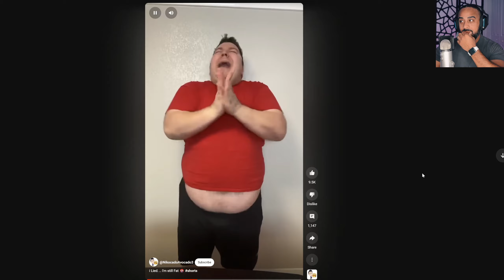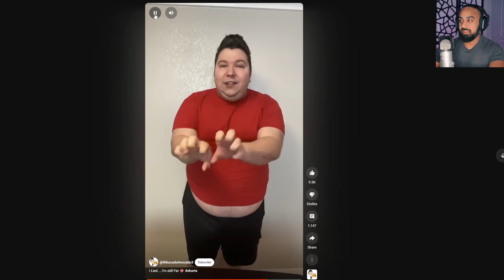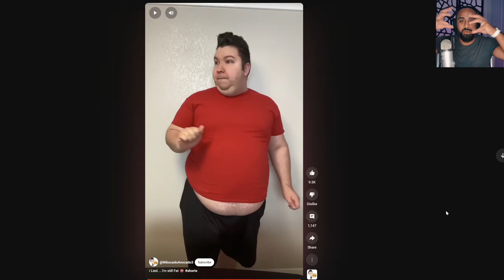Nikocado Avocado Gained 250 lbs BACK!? Here's What Happened!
In this video I talk about the new shocking Nikocado Avocado weight loss and weight gain back to an extra 250 LBS ? Let's Talk